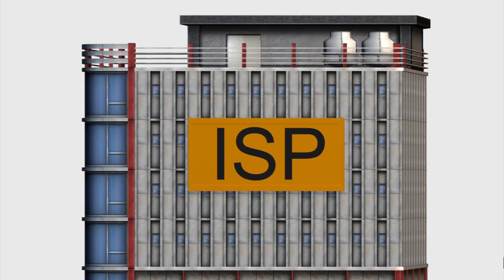French anti-piracy law explained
Alain Prevost, a 40-year-old artisan living in rural France, has been fined €150 ($194) for illegally downloading copyrighted materials, becoming the first person to be convicted under France's controversial anti-piracy law. Introduced in 2009, the Hadopi (Haute Autorité pour la diffusion des œuvres et la protection des droits sur internet) law is a three-strike law that can lead to fines of up to €1,500 ($2,000) for offenders. This animation illustrates the Hadopi law.